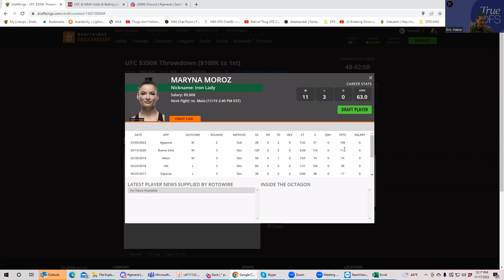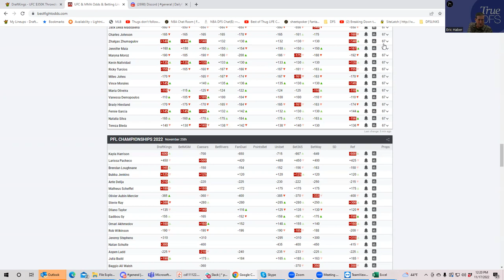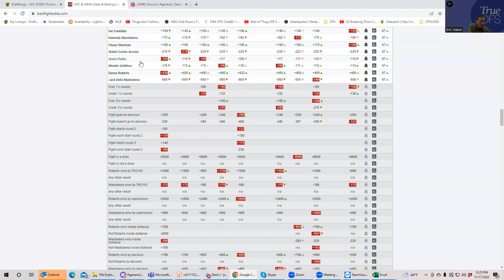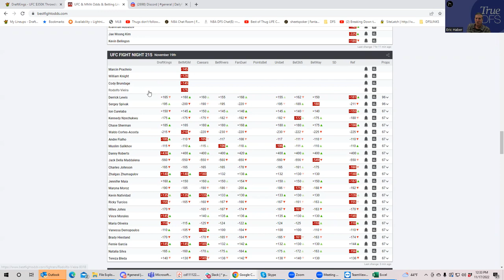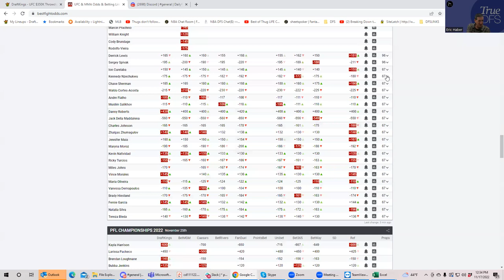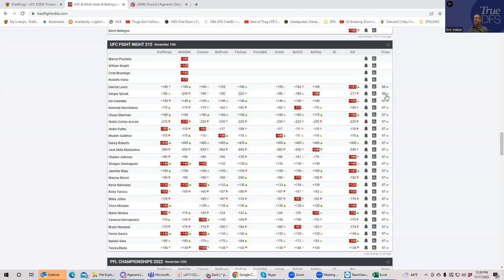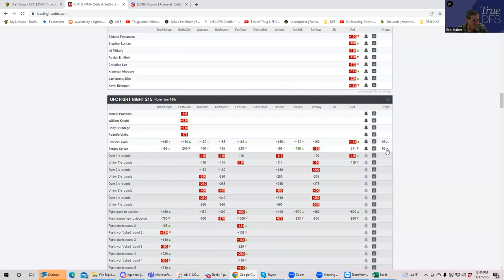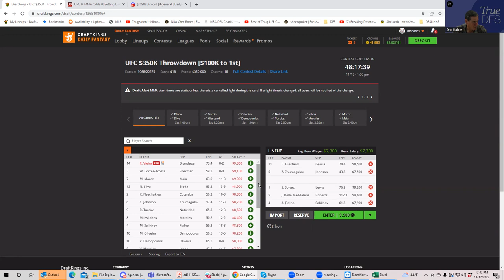MMA DFS SLATE BREAKDOWN FOR NOVEMBER 19, 2022